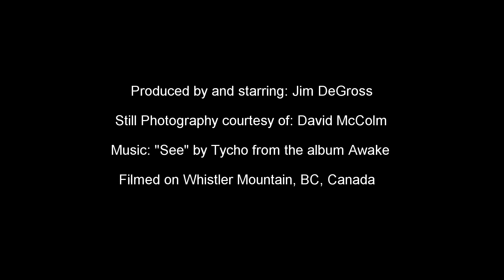Ski WB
Skiing Whistler Blackcomb, BC, Canada March, 2017
Filmed with GoPro 4 Silver with GoSpin swivel mount and head strap accessories.